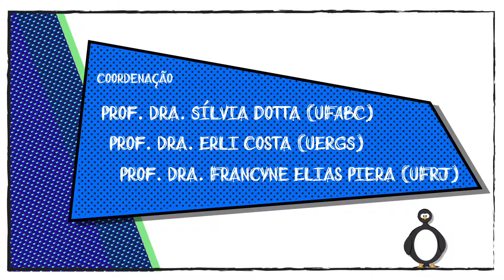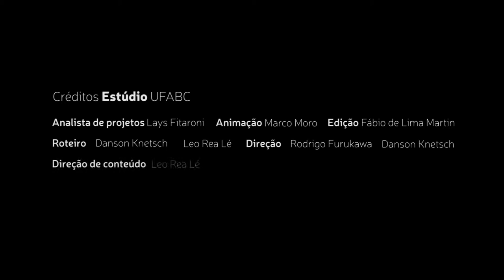Fósseis - O passado antártico - Fernanda Quaglio - Antártica ou Antartida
Quando alguém pensa na Antártica, logo se lembra de pinguins. Mas o continente não é apenas ocupado por essas aves. Há outros animais e outros aspectos que devem ser estudados pelos pesquisadores, como, por exemplo, os fósseis. O canal Antártica ou Antártida? traz uma série de vídeos sobre a vida passada do continente gelado.